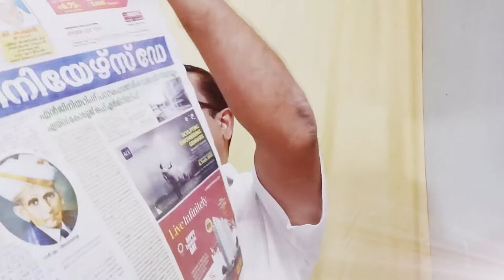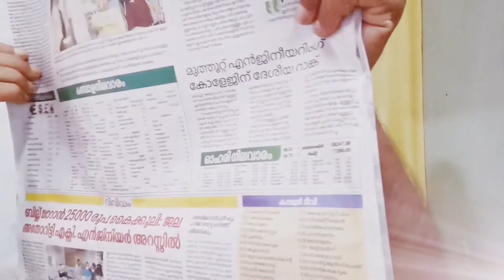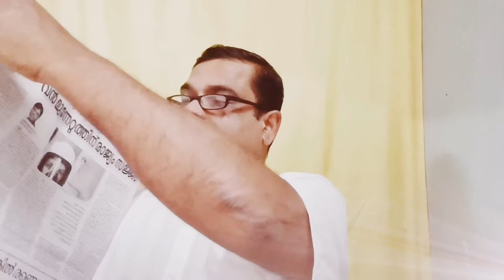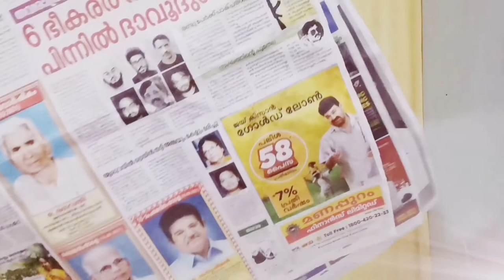2021 സെപ്റ്റംബർ 15 കേരളകൗമുദിയിൽ നിന്നുള്ള വാർത്ത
2021 സെപ്റ്റംബർ 15 കേരളകൗമുദിയിൽ നിന്നുള്ള വാർത്ത